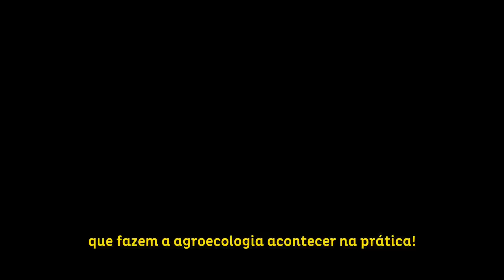Dia Nacional da Agroecologia - 03/10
🌿 Agroecologia para promover a justiça climática e o mundo mais sustentável!

👉🏾 Segundo o relatório do Painel Intergovernamental sobre o Clima (IPCC), 7,8 bilhões de pessoas estão expostas aos efeitos das mudanças climáticas no planeta.

🗣️ É preciso agir de forma urgente para frear as mudanças climáticas!

✊🏾 Neste Dia Nacional da Agroecologia, te convidamos a defender as práticas agroecológicas, valorizando o trabalho dos agricultores e agricultoras que produzem alimento de verdade e cuidam do meio ambiente.

💚 Viva a Agroecologia!